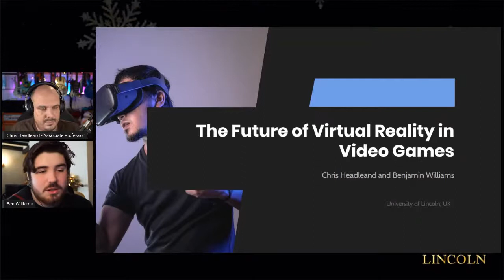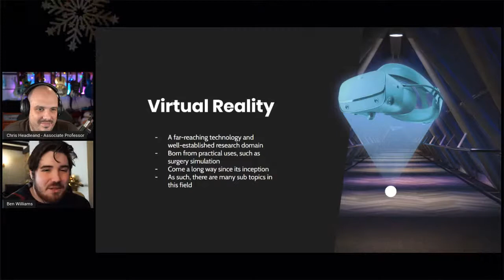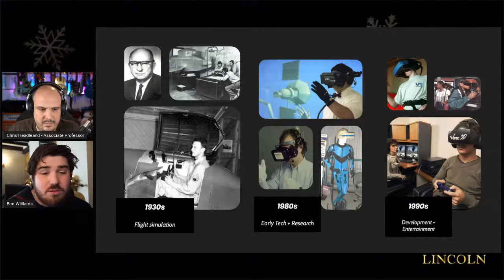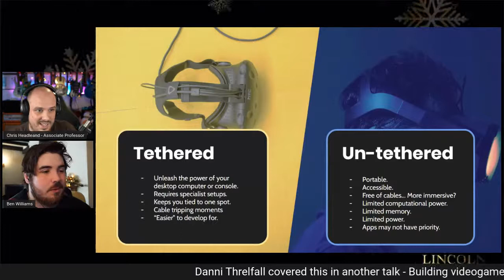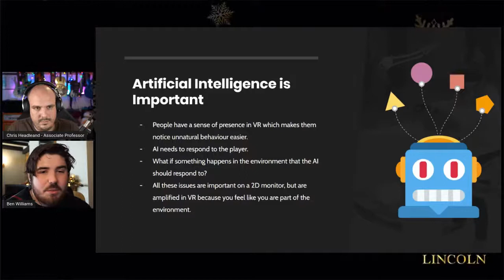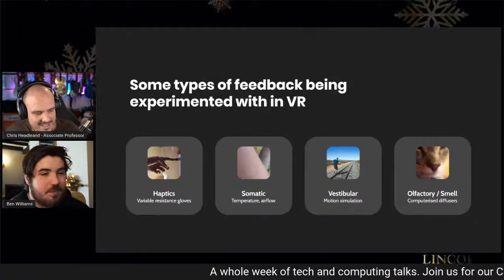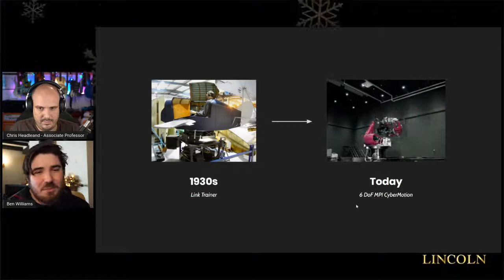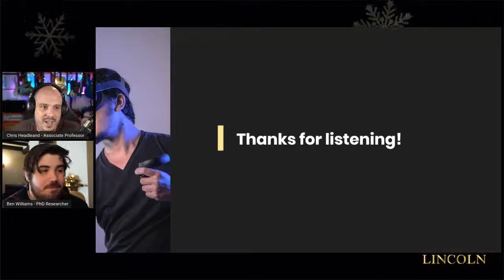Future of Virtual Reality Video Games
In this session, we will talk about virtual reality video games, and make some predictions about how they may develop in the future. We will also look at the history of Virtual Reality games, and how VR technology has evolved over time.

Tweet using hashtag

Want to know more about the School of Computer Science at the University of Lincoln?